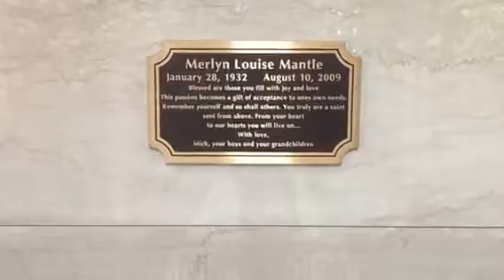9-4-19 Dallas TX “Take Me Out To The Ballgame”